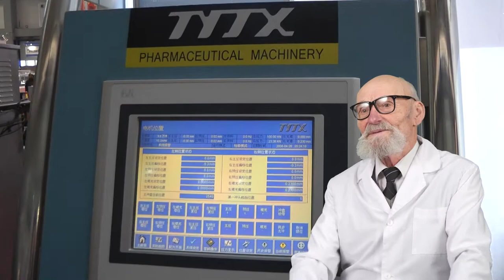PACKAGING FOR THE BOTTLE, BOTTLE PUMP DISPENSER, DRAGEE DR MACHINE